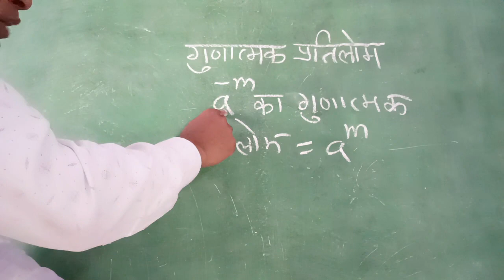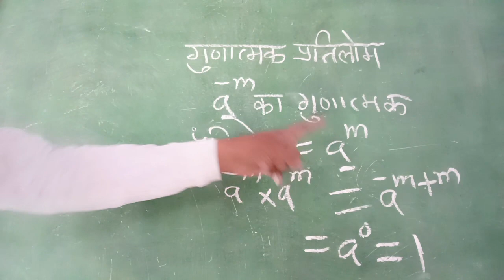गुणात्मक प्रतिलोम ज्ञात करना।